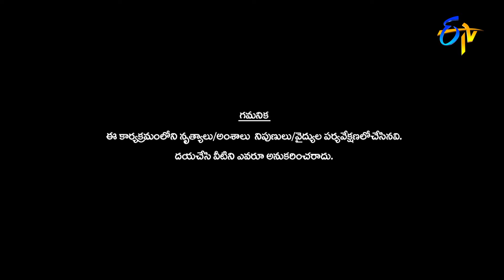Mahalaxmi Performance | Dhee 14 | The Dancing Icon | 23rd March 2022 | ETV Telugu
Mahalaxmi enthrals the judges with a mesmerising concept and entertains the viewers with her extraordinary moves.